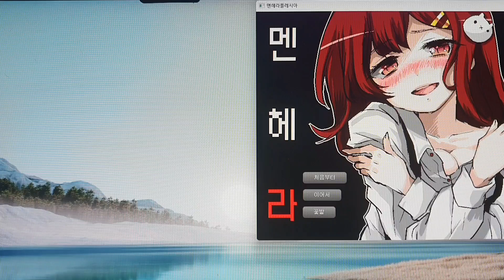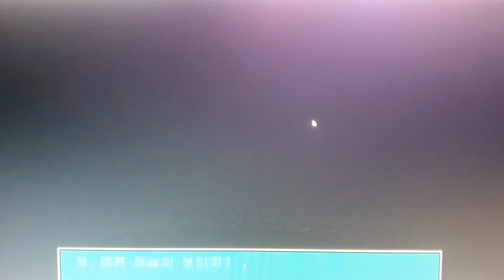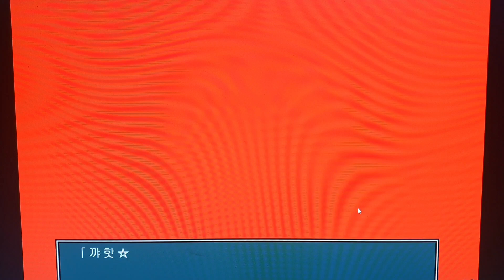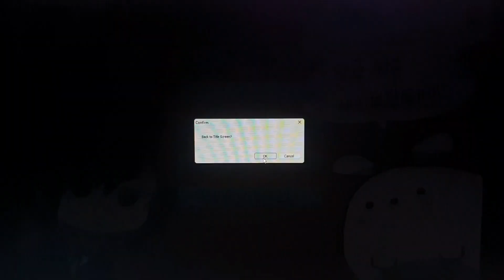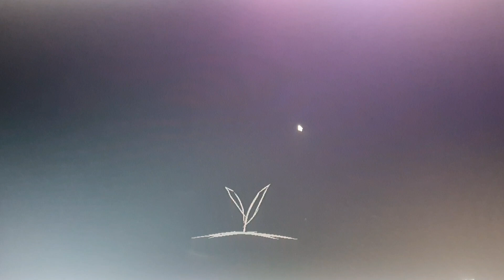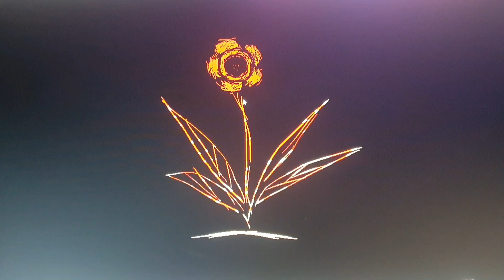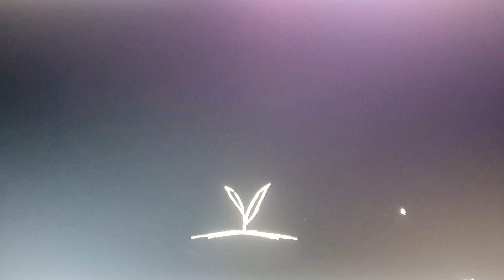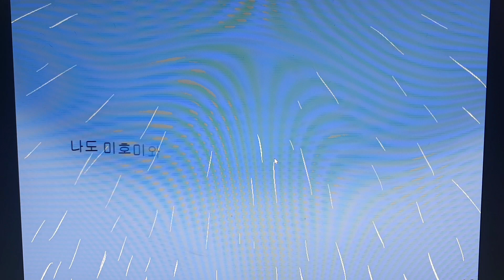멘헤라 플레시아 - 미호미 수국 / 아니 여동생이 무슨 상어냐구요 이빨이 왜저리 뾰족한데 / 열린 결말로 끝나서 아쉬운 / 그래서 남주는 누가 밀었는데!!!